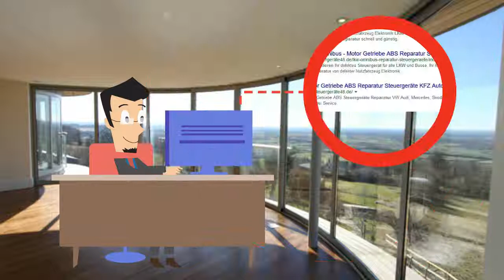Bus Klimaanlage reparieren lassen Steuergeräte Reparatur MAN Klimabedienteil Bader Neoplan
Bader Neoplan MAN
Bürkert Controlcenter 2
Wabco ATR und Bugschrank - EvoBus, MAN, Kässbohrer, DAF F95, BR 300, F 2000, Bus

Wenn die Klimaanlage nicht mehr funktioniert können wir die Steuerung reparieren! Bitte auf den Link oben klicken. Danke